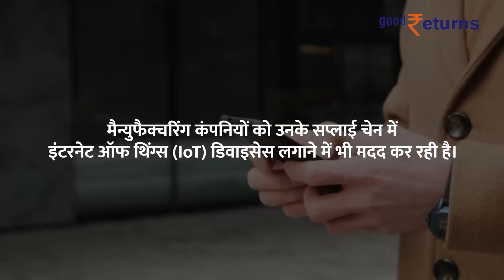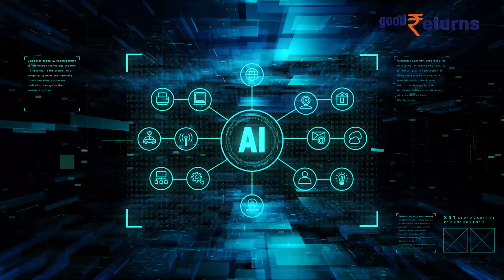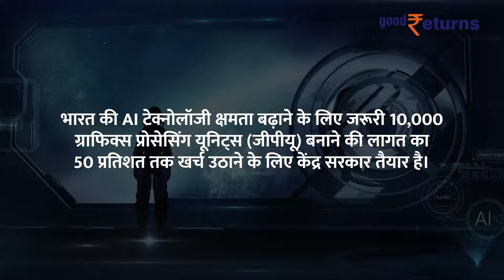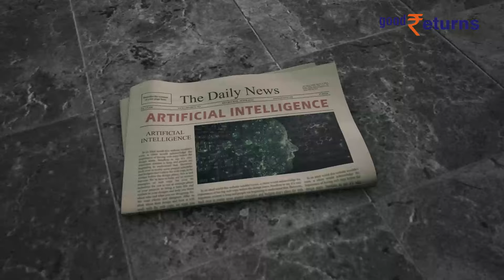भारत में आर्टिफिशियल इंटेलिजेंस (AI) का भविष्य: नौकरी और उद्योगों पर प्रभाव | Goodreturns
इस वीडियो में, भारत सरकार के वरिष्ठ अधिकारी एस. कृष्णन ने कृत्रिम बुद्धिमत्ता (AI) और उन्नत स्वचालन के भारत में नौकरियों और उद्योगों पर संभावित प्रभाव पर अपने विचार साझा किए हैं। उन्होंने बताया कि भारत में विज्ञान और प्रौद्योगिकी स्नातकों की बड़ी संख्या को AI में प्रशिक्षित किया जा सकता है, और देश में अभी सफेद कॉलर नौकरियों की कमी है जिनपर AI उपकरणों का सबसे अधिक प्रभाव पड़ता है। सरकार उद्योगों को इंटरनेट ऑफ थिंग्स (IoT) उपकरणों से लैस करने में मदद करेगी ताकि AI मॉडलों के लिए आवश्यक डेटा एकत्र किया जा सके। वीडियो में AI मिशन और डिजिटल व्यक्तिगत डेटा संरक्षण अधिनियम 2023 के बारे में भी बताया गया है।

Ministry of Electronics and Information Technology (MeitY) Secretary S. Krishnan said that besides major retraining and re-skilling efforts around AI, the government was also in support of helping manufacturing companies retrofit their supply chains with Internet of Things (IoT) devices that would collect the information and data needed for AI models to work in industrial scenarios.

                ~HT.99~ED.148~PR.147~